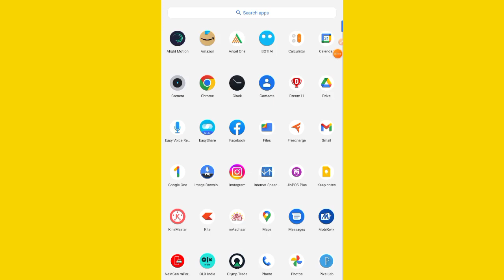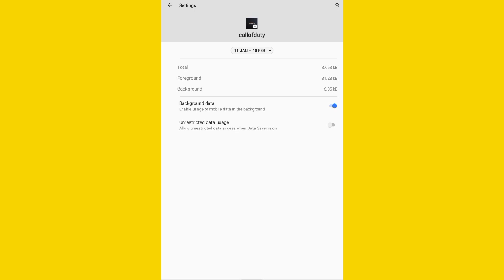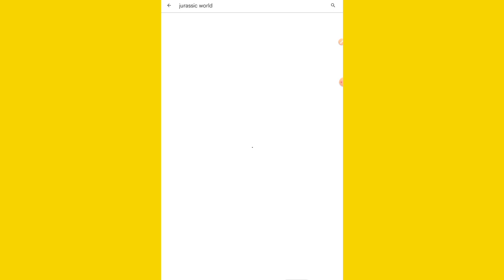Error Timeout contacting the server check your internet connection problem Jurassic World